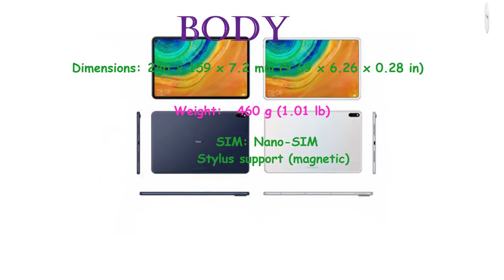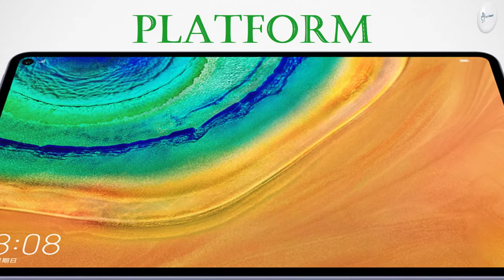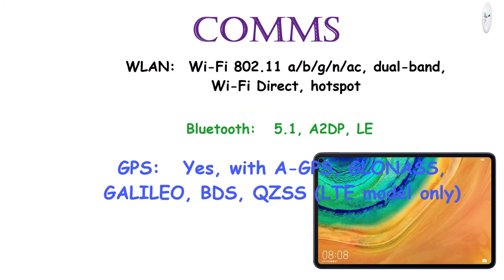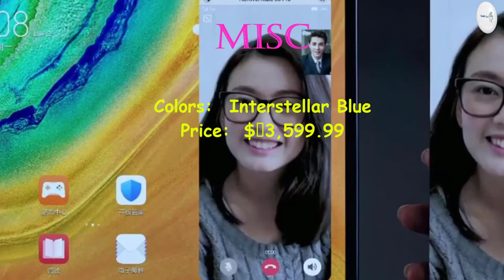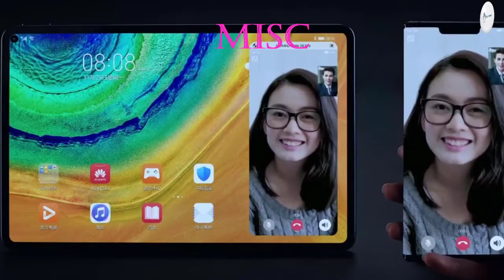Huawei MatePad Pro Price, Overview & Full Specifications